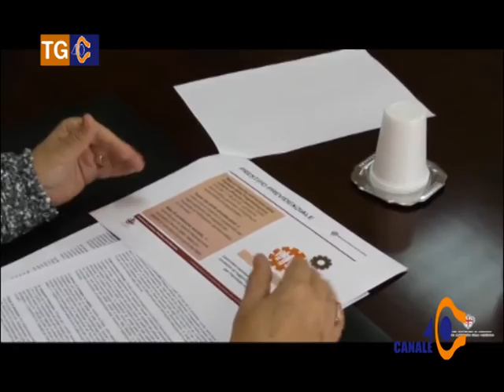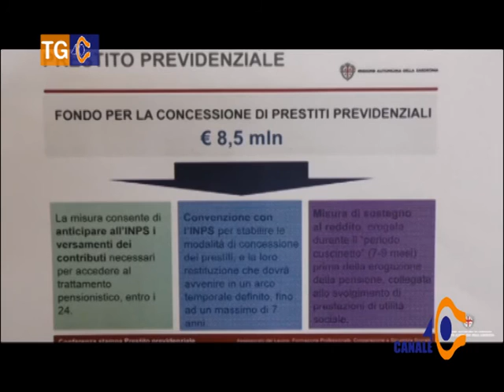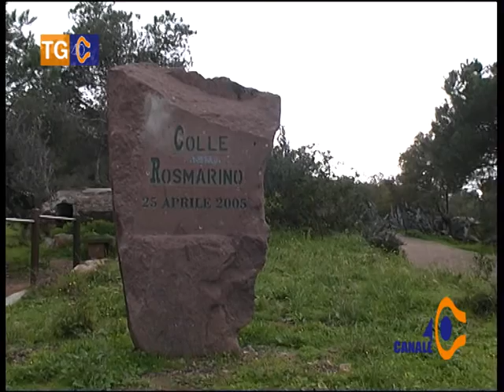Tg 40 Giovedì 22 Ottobre 2015